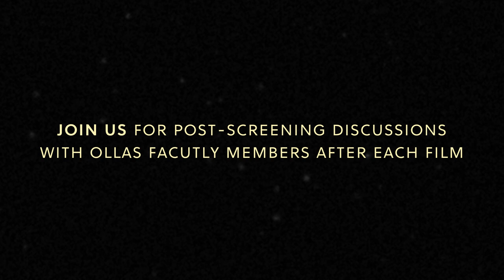Cinemateca Series | Sep 14, 21, & 28 | The Ruth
Discover the richness of Latino, Latin American, and Spanish cinema with the Cinemateca Biennial Film Series, a captivating presentation by Film Streams and UNO's Office of Latino/Latin American Studies.

Get the full Cinemateca experience! Join us at 6:00 PM before each film for a tasty reception with mouthwatering pre-film appetizers from a local Latino/Latina restaurant. After the screenings, dive into a lively post-screening discussion guided by a faculty member from OLLAS.

These films depict three different aspects of the dictatorships in the Southern Cone; the limited armed opposition to the military in power (Marighella), the cost of solidarity and the reach of the dictatorships' political police (Chile, '76), and the search for transitional justice and reparations after the end of these dictatorships (Argentina, 1985).

Full details for the Cinemateca Series:

Marighella – Thursday, September 14th:

· The Cinemateca reception will begin at 6:00 pm with pre-film appetizers that will be provided by a local Latino/a restaurant.

· Post-screening discussion will be led by an OLLAS faculty member (more details to follow).

Chile ’76 – Thursday, September 21st:

· The Cinemateca reception will begin at 6:00 pm with pre-film appetizers provided by La Chileans restaurant.

· Post-screening discussion will be led by Dr. Cristian Doña-Reveco, OLLAS Director and Sociology & Anthropology, Associate Professor.

Dr. Cristián Doña-Reveco is the Director of the Office of Latino and Latin American Studies (OLLAS) and Associate Professor of Sociology in the Department of Sociology & Anthropology at the University of Nebraska Omaha. Originally from Chile, he earned a bachelor’s and professional degree in Sociology from Universidad de Chile, an MA in Political Sciences with a concentration in International Relations from Pontificia Universidad Católica de Chile, and an MA in Sociology and a Ph.D. in Sociology and History both from Michigan State University (2012). Before coming to UNO in 2015, Dr. Doña-Reveco spent two years in Santiago, Chile doing field research on North-South Migration and teaching at Universidad Diego Portales and Universidad Alberto Hurtado. He has also worked as a consultant for the International Organization for Migration and for the Population Division of the United Nations' Economic Commission for Latin America and the Caribbean.

Argentina, 1985 – Thursday, September 28th:

· The Cinemateca reception will begin at 6:00 pm with pre-film appetizers will be provided by a local Latino/a restaurant.

· Post-film discussion will be led by Dr. Claudia García, Foreign Languages and Literature, Associate Professor and OLLAS faculty.

Dr. Claudia García’s teaching interests include Latin American literature, with emphasis on Central American, Guatemalan, and indigenous literature; Latin American cultures; critical thinking; reading comprehension; creative and academic writing; service and community engagement learning projects. Her research focuses on Contemporary Central American and Guatemalan literatures; Latin American Indigenous literatures; and Guatemalan women novelists (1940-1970).